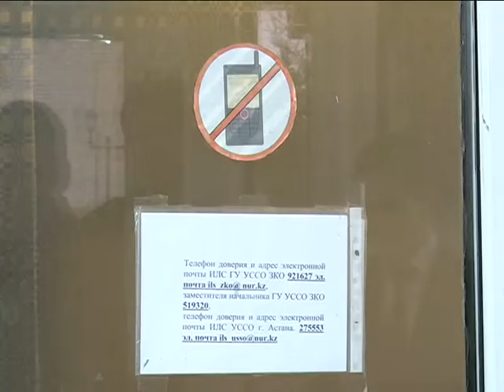На пропускном пункте в суде, журналистов обязывают сдать свои телефоны